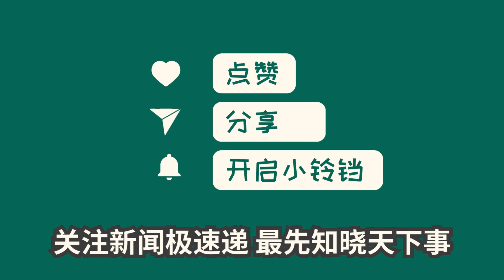中国新闻10月08日16时：千里共此卷｜文明如是绘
习近平主席提出的共建“一带一路”倡议已经成为一条绘就文明交融之路的美妙画卷。西域的敦煌成为丝路重镇，多元文明在这里交汇，孕育出了莫高窟的华光璀璨。习主席在一带一路高峰论坛上提到，敦煌等古城是记载历史的“活化石”。习主席认为，文明应当在交融中涤荡心灵。他强调，要将一带一路建成文明之路，超越文明隔阂和冲突，推动各国相互理解和尊重。习主席通过推动文化交流、教育合作等举措，加速了一带一路的民心相通之桥的形成。鲁班工坊和孔子学院等项目在海外推广中国的职业教育和文化，让不同文明共建美好未来成为可能。 中亚峰会上，中国和中亚国家展示了文明的交流与共融，彰显了东方大国的开放胸怀。